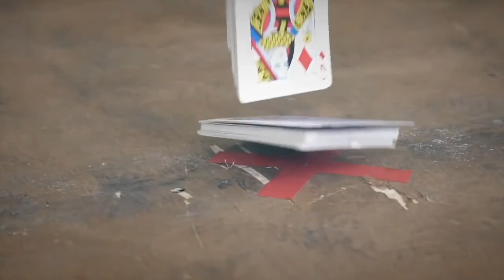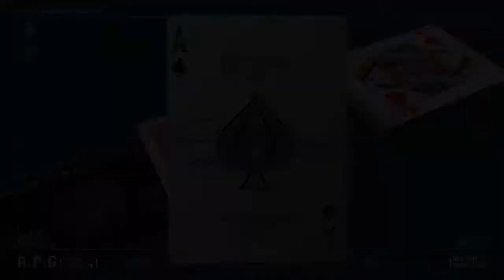RPG by Red Tsai x Horret Wu